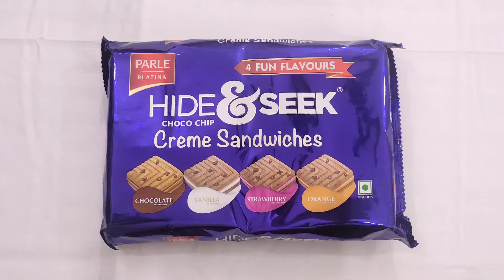Parle Hide & Seek 4 Fun Flavours Choco Chip Creme Sandwich Biscuits, lots of biscuits opening video